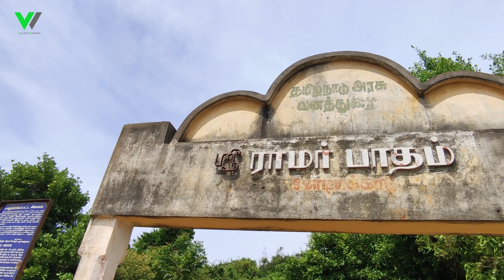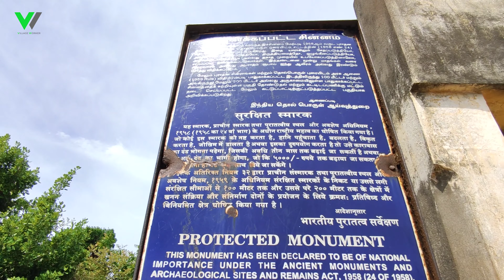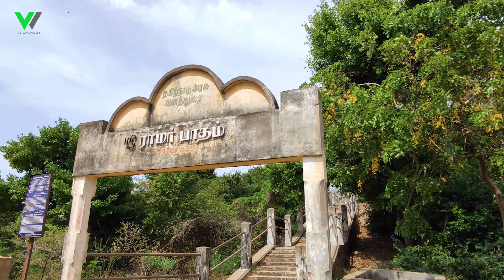Kodiyakarai Ramarpatham | கோடியாக்கரை இராமர் பாதம் | village worker channel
இந்த வீடியோவில் ஏதேனும் குறை இருப்பின் அல்லது உங்களுக்கு இந்த வீடியோவில் பதிவிடப்பட்ட ஏதேனும் நிகழ்வு பிடிக்கவில்லை என்றால் கீழே கொடுக்கப்பட்டுள்ள comment - ல் தெரியப்படுத்துங்கள் அது எங்களுக்கு மிகவும் பயனுள்ளதாக இருக்கும் நன்றி 🙏.
-Village Worker